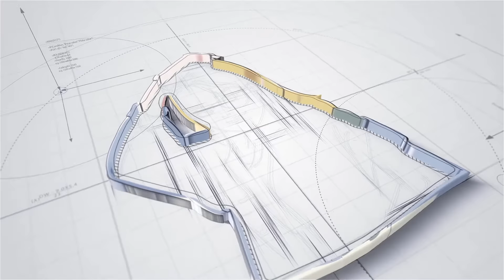Make It Or Break It Season 3 Episode 04: Growing Pains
Season 3 opens with Emily going to the doctors and finding out that she is six weeks pregnant. Chloe talks to her about the possibility of an abortion and Sasha pressures Emily to make a decision about her future...